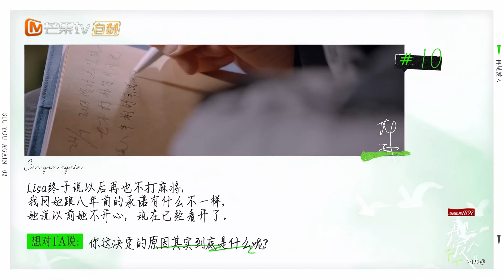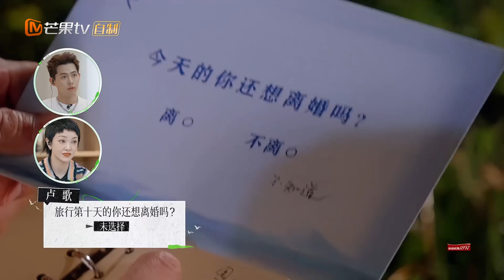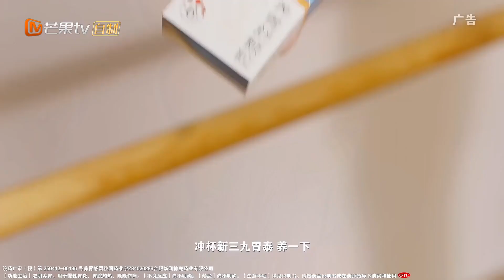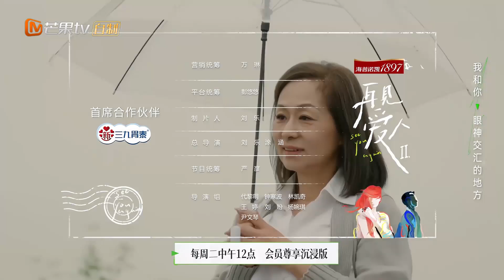《再见爱人2》第8期-下：宋宁峰首次松口选择“离婚”？张婉婷崩溃暴走 所有人劝架无果？See You Again S2 EP8-2丨HunanTV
三对夫妻敞开心扉，以亲身经历发问；催更团百感交集，探寻关系背后的谜底🔍11月1日起每周二中午一同踏上美好婚姻的探索之旅！【加入会员】 ，每周二《再见爱人》抢先看，非会员每周三中午十二点准时更新！
情感观察团：胡彦斌/郭采洁/孙怡/黄执中/吉娜爱丽丝/沈奕斐/千喆

节目简介：《再见爱人》第二季由芒果TV节目中心刘乐团队原创的婚姻纪实观察真人秀。三对正在面临情感危机或已经离婚的夫妻，乘坐两辆房车，开启一段为期18天的旅行。处在不同的情感阶段中的他们，怀着或抱怨、或委屈、或遗憾的心情出发，通过这段旅行重新思考婚姻，并对他们的感情做出最终抉择。节目将通过纪录式呈现和理性观察，聚焦亲密关系和婚恋观念，折射多元的社会议题，引导大家正视婚姻的责任和意义，鼓励观众理性看待自己的婚恋观念和情感现状，找到提升自己幸福感和婚姻质量的方法。